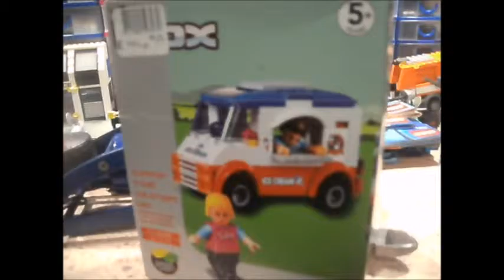Refurbishing the Claud Butler